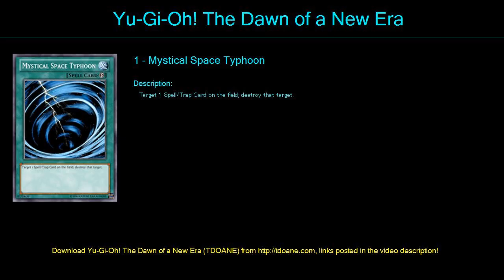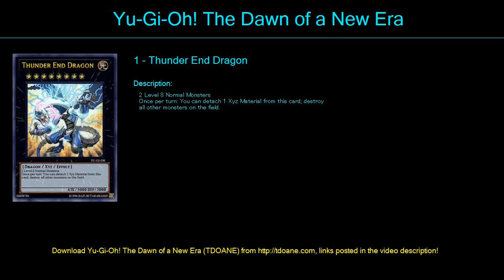Cyber Dragon Deck Deck Profile May 2016